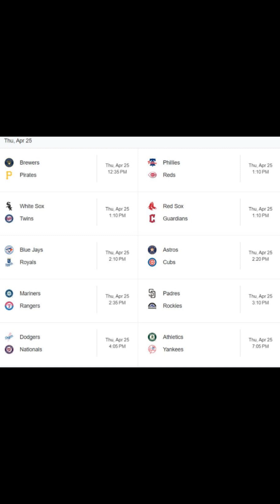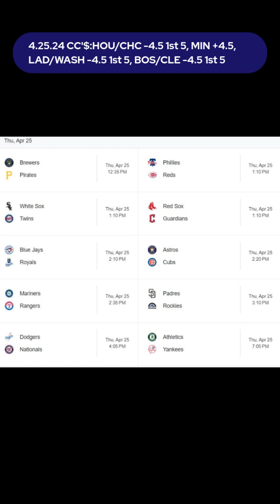COVER COUNTRY 4.25.24 | BASEBALL FREE PICKS MLB FREE BETS | Country Club Members Early-Access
Braves Country Radio's Postgame Show w Mac Magee immediately following the game with open phone lines.
New for 2024: 'Braves Country Today' LIVE pregame show, 30 minutes before 1st pitch of 'Braves Country Baseball' on Braves Country Radio. Braves Country Tonight' post game show, with open phone lines' immediately after the 'Braves Country Baseball' LIVE Play-by-Play Radio call with Mac Magee (our 4th season).
 Also Goal To Go’ Sports Betting Show, Redsox Country Radio, Reds Country Radio, Noles Country Radio and more on the way for 2024.
Become a member of the ‘Country Club’ today to help support Braves Country Radio and exclusive perks throughout the year.
'WE TALK IT ALL, FROM THE BOYS OF SUMMER TO THE LEAGUES OF FALL'.